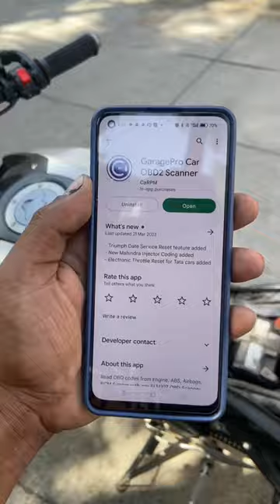How to scan Bs6 and Bs7 motorcycle and scooters